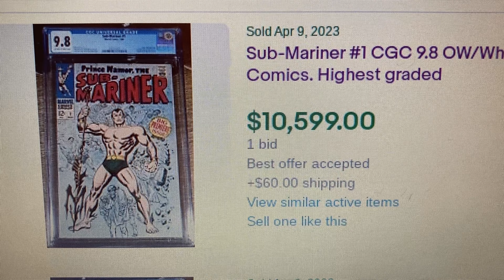Comic Books are hot again? Selling again? Top 10 CGC Comic Books sold on ebay for the 4/9 to 4/15.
Comic Book Collector and Investor